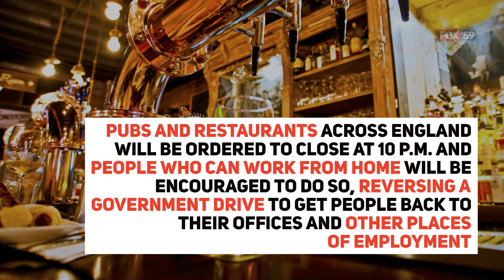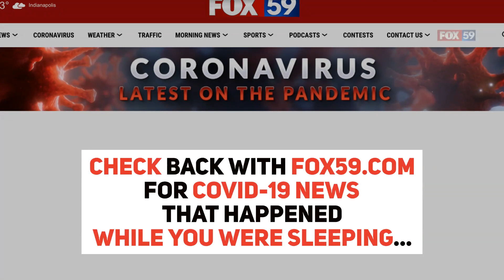While You Were Sleeping: Coronavirus updates for September 22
Coronavirus updates you may have missed on September 22, 2020.